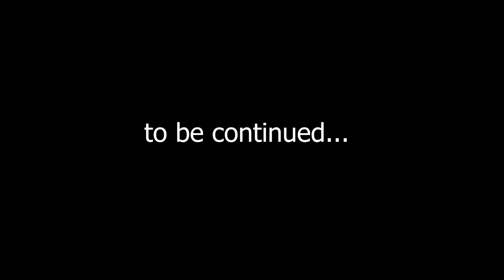MY FRIEND BIXU IS IN DANGER | HEART SMP part 2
What happened to @imbixu ??
W8 for the next Episode!